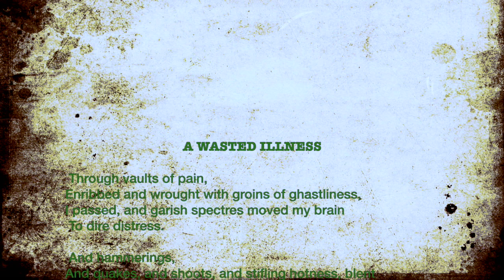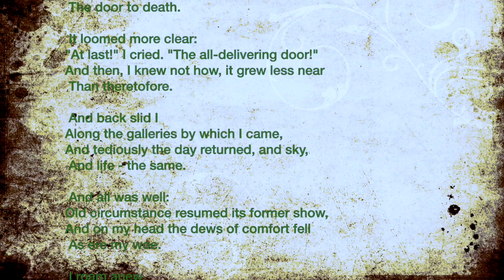A Wasted Illness by Thomas Hardy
A Wasted Illness

read by Russell Jaffe for Lit Aloud